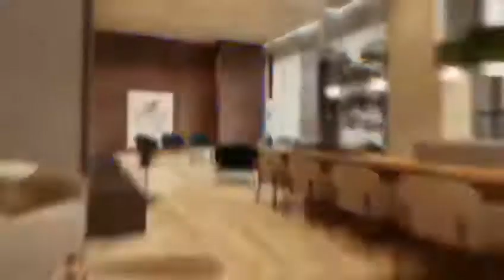Smart Flow - Corretor Alexandre Lorenzo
37 Á 60M² - VAGAS DE GARAGEM +DEPÓSITO , STUDIOS E 2 DORMITÓRIOS (1 SUÍTE)

Conceito Residencial, área do terreno 1.978,50m²,torre única.

Quadro de áreas: 80 unidades de 60m²,80 unidades de 37m²,

Coberturas: 2 unidades de 62m² e 2 unidades de 115m².

Vagas : 1 Vaga de Garagem por unidade exceto a cobertura de 115m² c/ 2 vagas.

Pavimentos: 20+1 Cobertura

Total de unidades : 164

Projeto de Arquitetura: Ark

Projeto de Paisagismo: Marcelo Novaes

Projeto de Decoração: Claudia Albertini

Incorporação: Ekko Group *áreas privativas sem depósito, acrescentar 2,5m² de depósito. ** Unidades de 36,78m² do 1º ao 5º pavimento não possuem depósitos.

Pavimento Térreo:

1. Vagas visitantes 2. Acesso serviço 3. Portaria 4. Guarda entrega 5. Acesso social 6. Hall social 7. Ekko Bike

Pavimento de Lazer

1. Salão de festas 2. Gourmet 3. Churrasqueira 4. Praça convívio 5. Lounge / Coworking 6. Lavanderia 7. Fitness externo 8. Ekko fitness 9. Playground 10. Vip Space

21º Pavimento Lazer na cobertura

1. Piscina Climatizada no Rooftop 2. Sauna 3. Solário 4. Deck com Daybed 5. Bar Piscina

DIFERENCIAIS DOS STUDIOS DE 37M²: Medição individualizada de água,automação entregue,Cooktop elétrico (2 bocas e forno elétrico),Fechadura Biométrica Digital,Tomada USB (Dormitórios),infraestrutura para ar condicionado (carga eleétrica e dreno). DIFERENCIAIS DAS UNIDADES DE 60M² COM 2 DORMITORIOS E 1 SUITE: Churrasqueira na Varanda,Medição individualizada de água,Automação entregue,Misturador nos lavatórios do banheiro e bancada da cozinha,Fechadura Biométrica Digital,Tomada USB(SUITE E DORMITORIO), ),infraestrutura para ar condicionado (carga eleétrica e dreno). Automação Residencial Novidade exclusiva

A partir de agora você pode controlar a sala da sua casa direto pelo Smartphone ou comando de voz* com o assistente virtual.

O Smart Flow traz um novo conceito com studios e apartamentos inteligentes com infraestrutura e módulo de automação na sala.

Incluso em todas as unidades.
Música neste vídeo
Saiba mais
Ouça músicas sem anúncios com o YouTube Premium
Música
Upbeat Catchy & Cool Funky Groove (long version)
Artista
WavebeatsMusic (composer Henrique Dib)
HAAWK for a 3rd Party (em nome de WavebeatsMusic); HAAWK Publishing